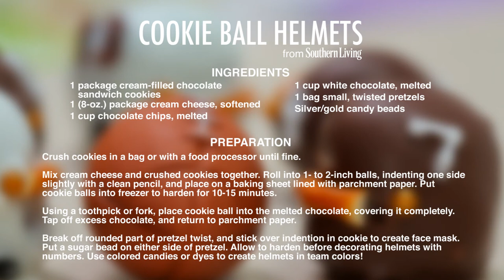How To Make Cookie Ball Football Helmets for Game Day | Southern Living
Use homemade cookies, pretzels, and melted chocolate to make irresistible truffles that are shaped into mini football helmets.

Ingredients:
-1 package cream-filled chocolate sandwich cookies
- 1 (8 oz.) package cream cheese softened
-1 cup chocolate chips, melted
-1 cup white chocolate, melted
-1 bag small, twisted pretzels
-Silver/gold candy beads

Preparation:
Crush cookies in a bag or with a food processor until fine. Mix cream cheese and crushed cookies together. Roll into 1-to-2-inch balls, indenting one side slightly with a clean pencil, and place in a baking sheet lined with parchment paper. Put cookie balls into freezer to harden for 10-15 minutes.

Use a toothpick or fork, place cookie ball into the melted chocolate covering it completely. Tap off excess chocolate, and return to parchment paper. Break off rounded part of pretzel twist, and stick over indention in cookie to create face mask.

Put a sugar bead on either side of pretzel. Allow to harden before decorating helmets with numbers. Use colored candies or dyes to create helmets in team colors.